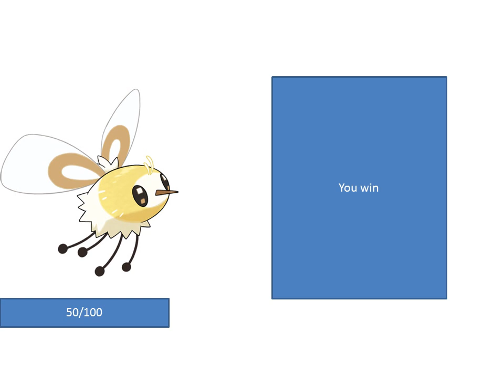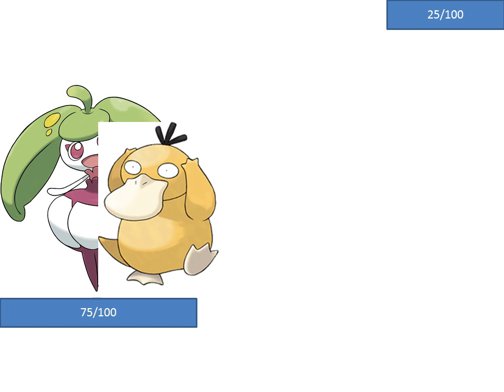pokemon ultra sun and ultra moon episode 11